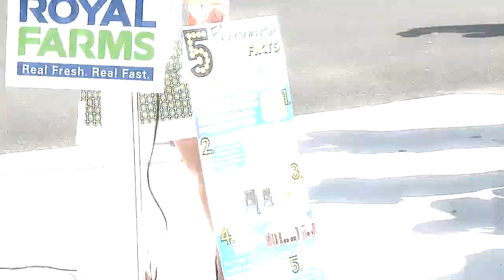ROYAL FARMS OPENING 2014 0523 1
The Royal Farms Grand Opening at the intersections of Route 309 & 404 was held on Friday May 23. In attendance were John Kemp, the President of Royal Farms, other elected officials, business leaders and all those who constructed the newest Royal Farms, at 32303 Queen Anne Highway, by Queen Anne and Hillsboro! Royal Farms checks to a number or charities including: The Foundation for Community Partnerships, Queen Anne/ Hillsboro Fire Company, the Chesapeake By Environmental Center, the Mid-Shore Council on Family Violence, the Delmarva Council of the Boy Scout of America and Haven Ministries.